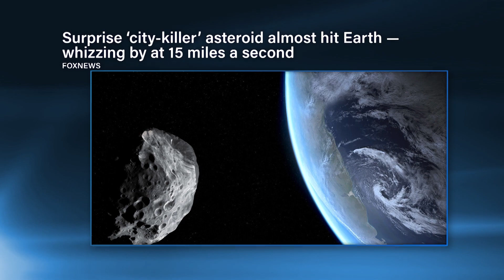Signposts In Matthew 24 - The Jim Bakker Show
You can watch all past and present Jim Bakker Shows on The PTL Network using your Roku, Apple TV or Amazon Fire devices, our website or check your satellite & local listings.